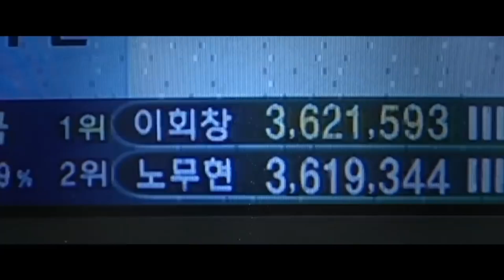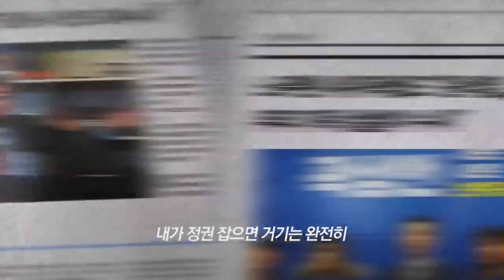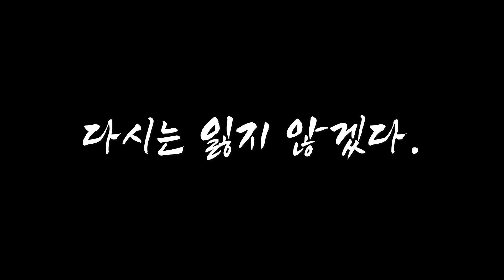(그날) 다시는 잃지 않겠다, 이동형의 영화. 이번 선거를 이겨야 하는 이유. 김대중, 노무현, 문재인 그리고 이재명.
(후원) 국민 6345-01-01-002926 예금주 최현@
미디어벙커 입니다.
When_Johnny_Comes_Marching_Home
지치지 않는 성원 부탁 드립니다.!!
함께 합시다.